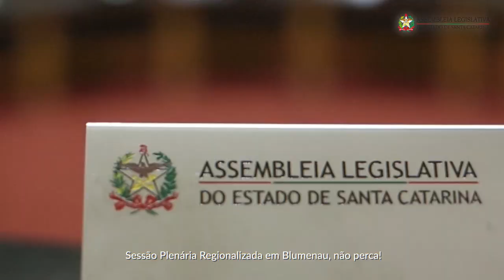Alesc Itinerante em Blumenau - 03/05/24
A ALESC agora está mais perto de você! Com o projeto "ALESC Itinerante", o parlamento sairá de Florianópolis e fará sessões em várias partes do estado.

Nos dias 7 e 8 de maio, das 9h às 18h, no Don Concept Hall, em Blumenau/SC.